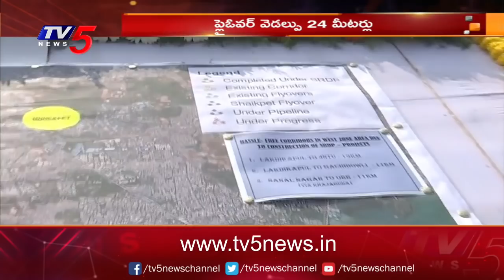హైదరాబాద్ లో అందుబాటులోకి వచ్చిన మరో ఫ్లైఓవర్ | Shaikpet Flyover in Hyderabad | TV5 News Digital